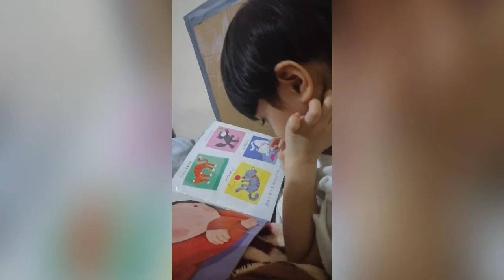Quarantine days - Bible Verses for Kids - Listener Kids inspired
Listener Kids - Bible Verse

Declaring and sharing GOD'S grace and LOVE through His Holy words. Hope you enjoyed watching and share this to everyone to remind us all How God truly loves us. :)